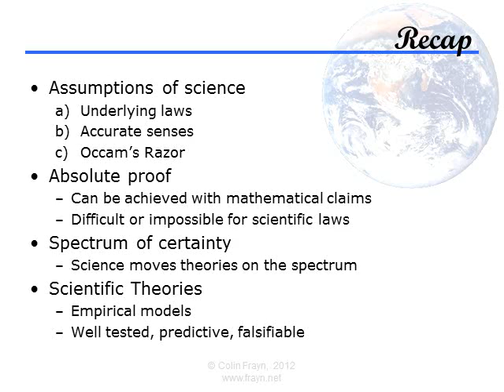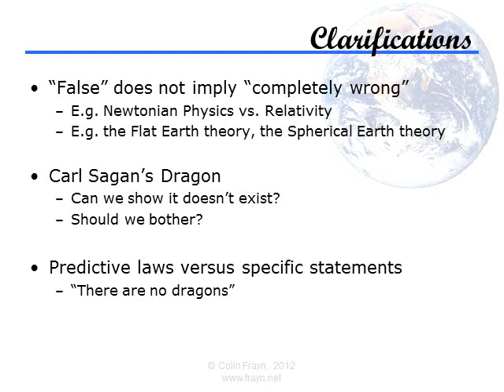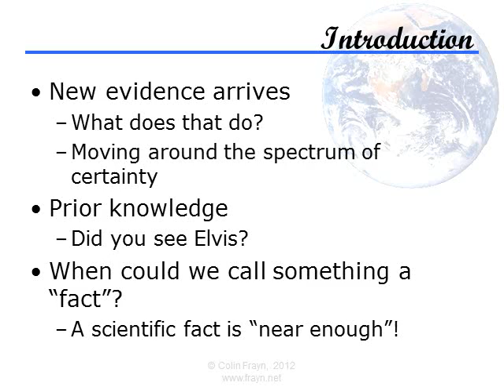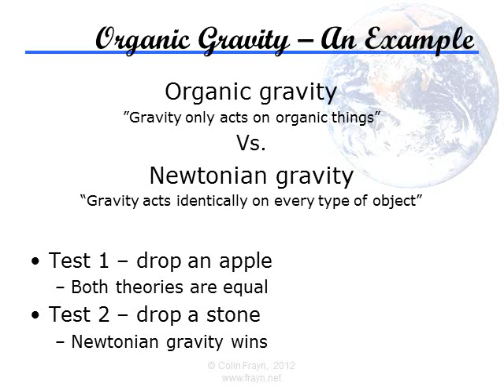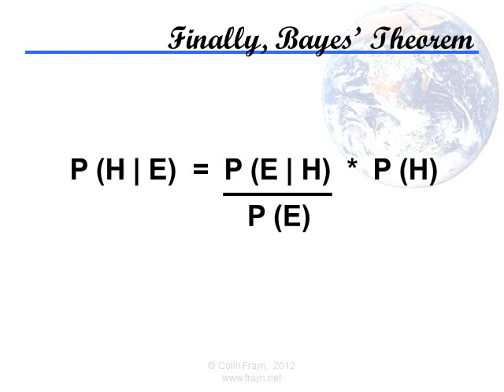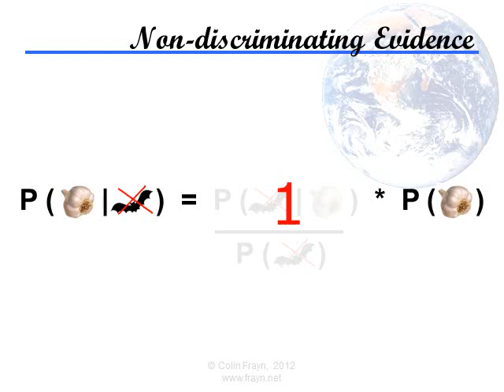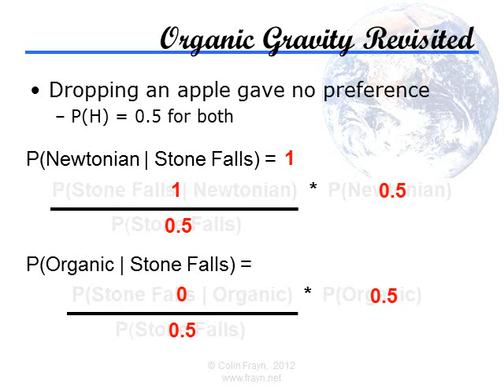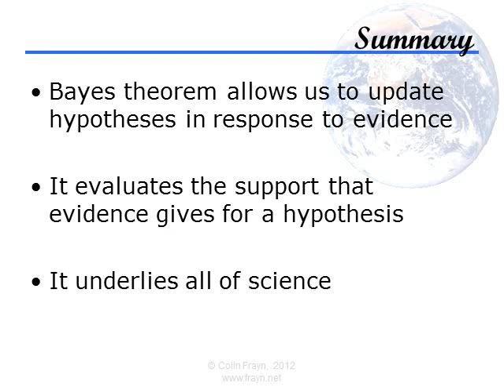Understanding Science - Lecture 2: Bayes' Theorem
What happens when we learn something new about the Universe? In this second lecture in my series on "Understanding Science", I'm going to introduce Bayes' Theorem, which tells scientists how to incorporate new knowledge into their existing models, and how to assess the likelihood that any hypothesis is true given the evidence they have found.

March 2012